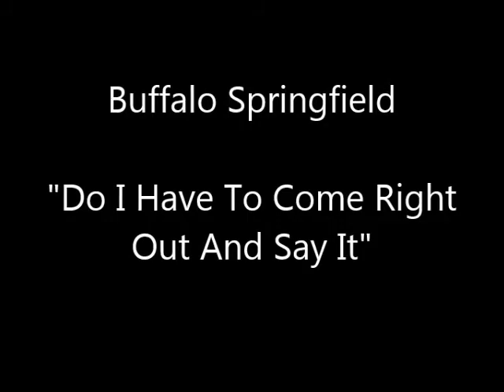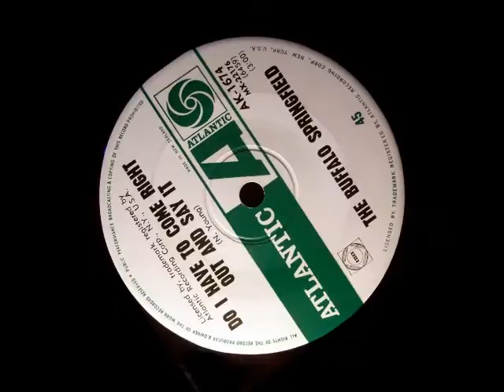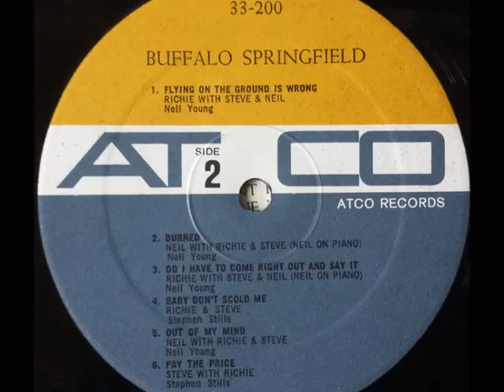Buffalo Springfield "Do I Have To Come Right Out And Say It"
"B" side of "For What It's Worth" released on January 9, 1967.